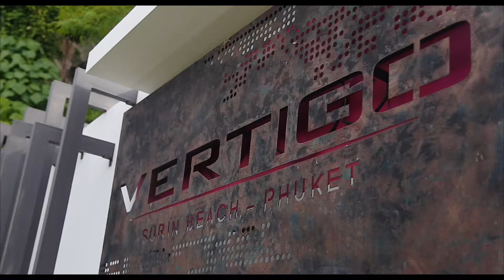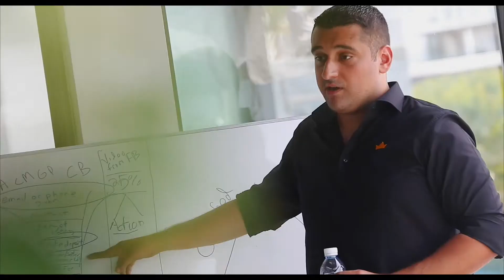Empire Retreat: Phuket August 2016 (Full Video)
In August of 2016 Empire Flippers gathered 25+ online entrepreneurs from all over the world to come together in Phuket, Thailand for an epic event! The retreat was a combination of masterminds, workshops, networking and fun activities.